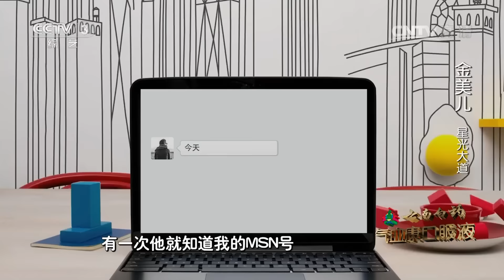第七期-重温那些难以忘记的爱情故事 补位歌手石头征服全场 【星光大道超级版20160610】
【本期看点】爱情像一首歌，最怕听来感同身受，余波气味荡漾在时过境迁后，回忆总是向遗憾挑拨……本期主题是爱情，歌手们都演唱了关于爱情的曲目，每一首歌曲里面都有他的含义，它似乎更像是对于过去的一种记忆，想起它，就会想起那不再也回不去的岁月，最重要的是，还会想起陪着自己度过那段岁月、那个人。今晚8位歌手将带你一起回顾经典的爱情歌曲，一起来追忆那段抹不去的情感故事。

【《星光大道超级版》介绍】《星光大道超级版》是央视综艺频道即将推出的一档大型音乐竞技类季播节目。所有选手均为来自《星光大道》《超级女声》《中国好声音》《中国好歌曲》等中国顶级音乐类比赛节目的实力歌手，他们将再次云集，为年度超级歌王称号而战。